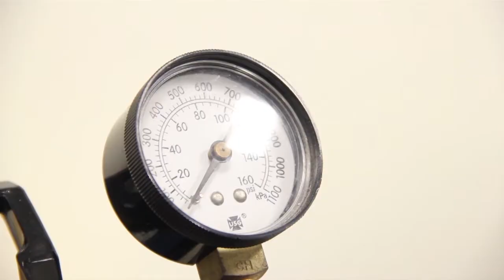UNIVERSIDAD DE MORÓN - RESUMEN DE ACTIVIDADES 2018 EXACTAS